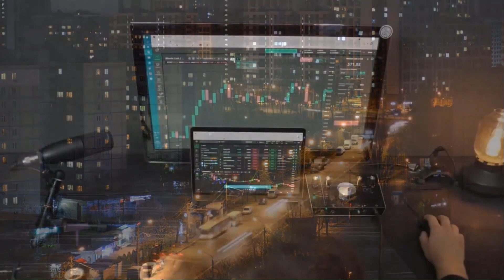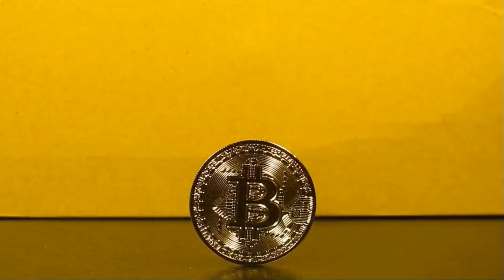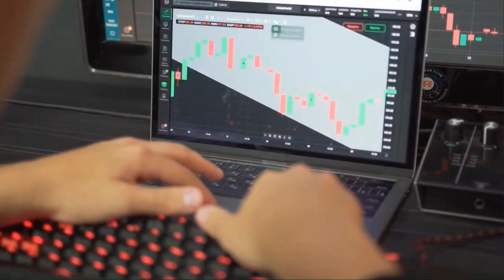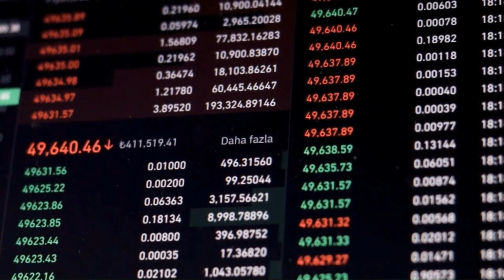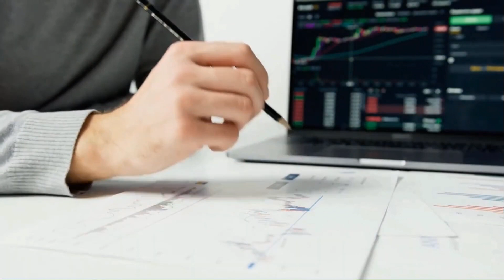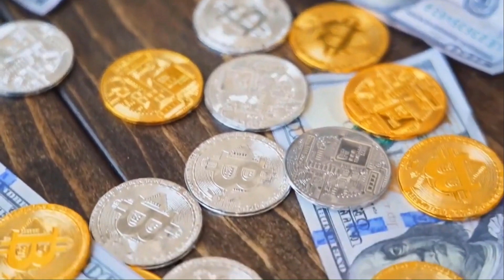STEPN WILL X5000 AFTER DEAL WITH ELON MUSK - GMT PRICE FORECAST 2023